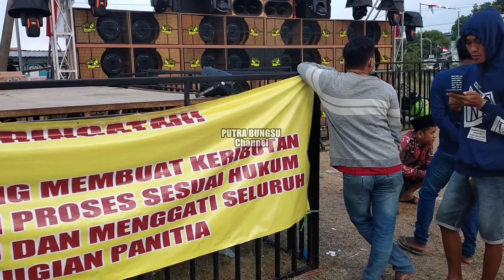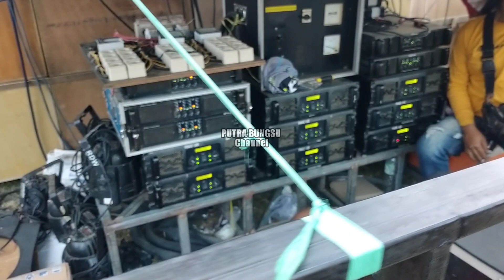Memed Putar DJ andalan BREWOG terbaru || Penonton langsung mendekat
oke Assalamualaikum wr wb teman² Subscriber ''Putra Bungsu Channel" dimana pun anda berada semoga dalam keadaan sehat wal Afiat amin² yarobbal alamin
kali ini saya berada di desa Selotambak Kec Kraton Kab Pasuruan
Kali ini BREWOG AUDIO Cek sound dengan DJ terbaru andalan Memed operator Brewog Audio seperti apa lagu DJ nya mari kita tonton keseruannya

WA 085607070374